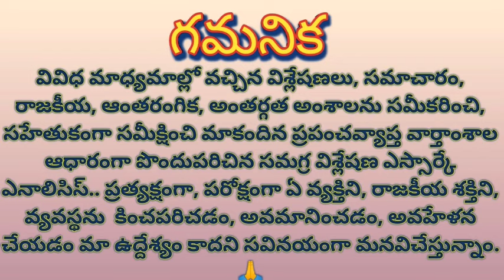Voters responsibility must be taken by party men పోలింగ్ కేంద్రాలకు ఓటర్ల చేరవేత కార్యకర్తల బాధ్యత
Voters responsibility must be taken by party men

పోలింగ్ కేంద్రాలకు ఓటర్ల చేరవేత కార్యకర్తల బాధ్యత